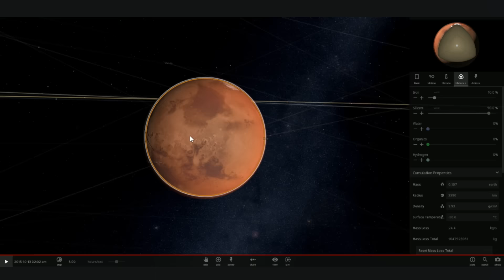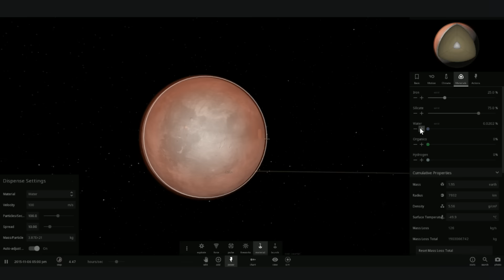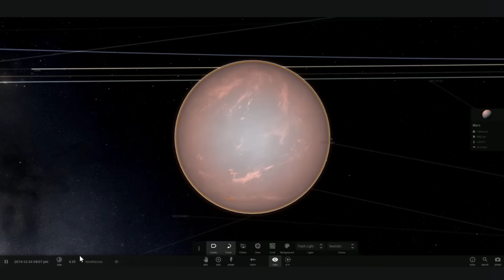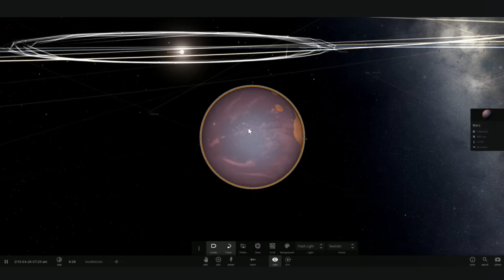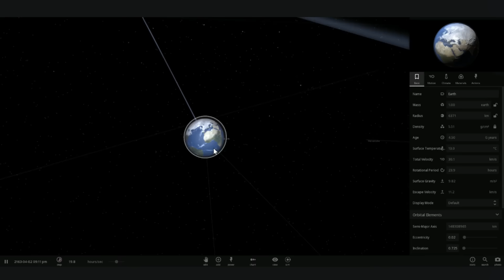¿Qué ocurriría si pudiéramos terraformar Marte?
¿Y si se pudiera terraformar Marte?
¿Qué ocurriría?
¿Podría surgir vida?
¿Y qué lo podría causar?
Sobre Qué ocurriría si Whilsa: Escenarios de especulación, simulación y posibilidades ficticias que te puedes haber preguntado sobre el universo con imágenes en HD y respuestas científicas simuladas: así es qué ocurriría si Whilsa.
Atrévete a preguntarte ¿Qué ocurriría si…? y descubre un universo de posibilidades.
Mi libro gratis, novela distópica de ficción contemporánea no fantástica gratis en mi blog